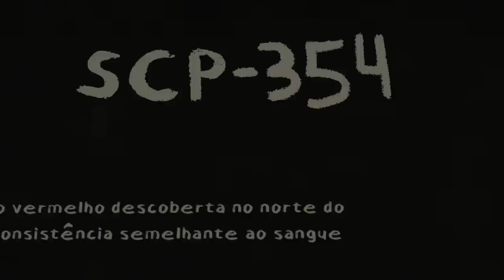KRAKEN SCP 354-14 NO MINECRAFT !! - FUNDAÇÃO SCP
📷 Me segue no Instagram: @loki.julio